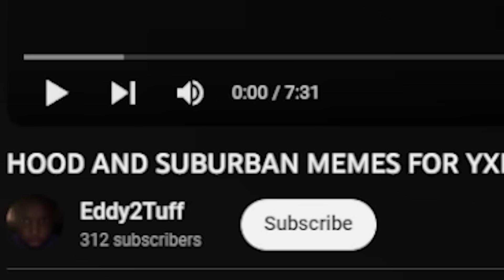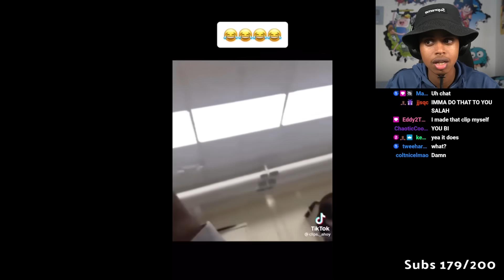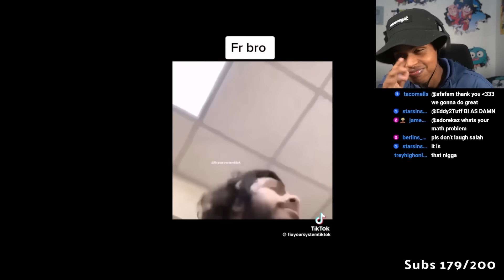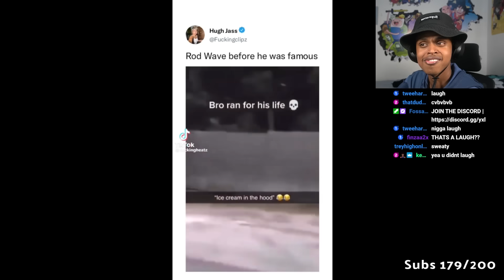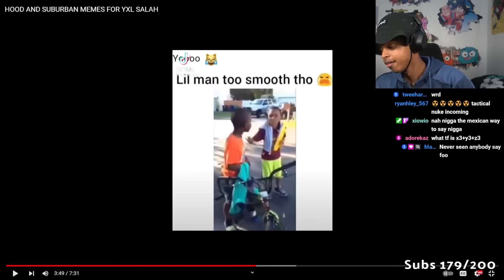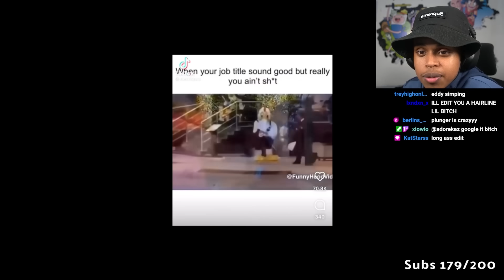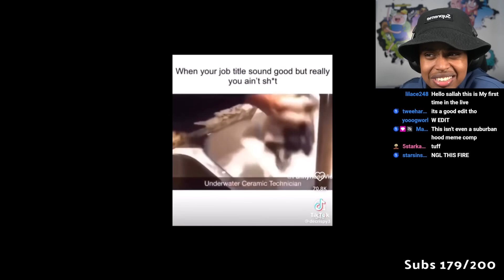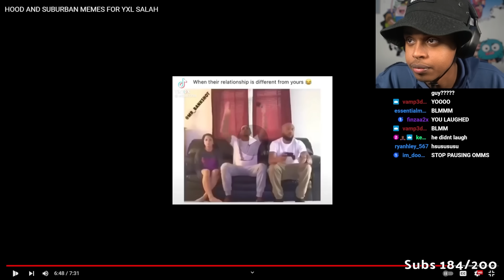The Funniest HOOD Memes